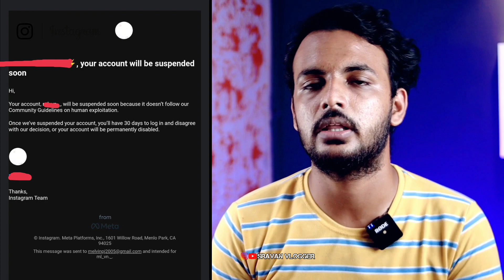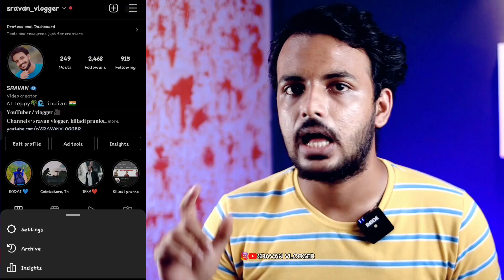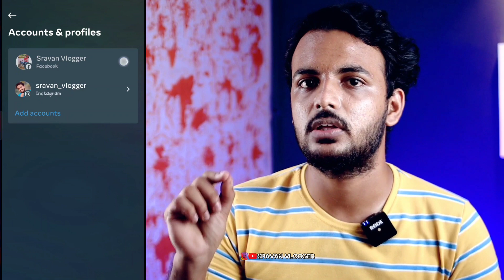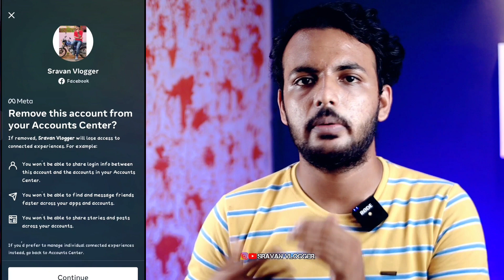Your Account will be suspended soon|Recover suspended instagram account|instagram 2022 update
in this video we are discussing about how to solve the new problem facing by instagram users

we do food vlogs, tech related videos, informative, vlogs, experiments, reviews, unboxings, and more more more. etc etc etc😌

Hey I'm sravan vlogger, For me creating videos and publishing it to YouTube is my happiness, I don't even think about to get revenue from the YouTube ❤️I'm a small fish in the vast sea and I'm creating contents which i loved like: food, vlogs, tech...etc etc & also the contents that to help people/ useful contents.

SRAVAN  VLOGGER is a YouTube channel which speaks about all these things i have craze for..
share  your feedbacks with me
Follow me on Instagramn: sravan_vlogger
Thank you❤️for the love and support ❤️
YOUR SUPPORT IS MY FUEL 😊SO KEEP SUPPORTING❤️🥰